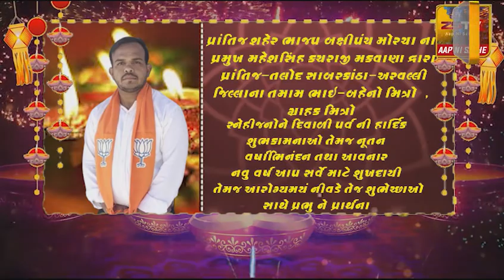માંગરોળ શ્રીમદ ભાગવત સપ્તાહ જ્ઞાનયજ્ઞ ની પોથી યાત્રા ની ઉજવણી કરવામાં આવી